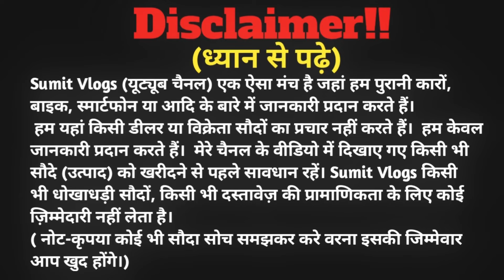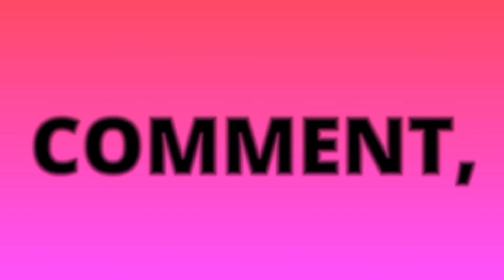50,000 देकर ले🔥| बैंक से सीज किया हुआ ट्रेक्टर | झारखंड | Second Hand Tractor Ranchi Jharkhand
50,000 देकर ले🔥| बैंक से सीज किया हुआ ट्रेक्टर | झारखंड | Second Hand Tractor Ranchi Jharkhand

🏠SHOWROOM ADDRESS :- Ajanta Automobile, Near BIT Meshra, Delhi Public School,Ranchi  Jharkhand

 (Ajay Bhaiya)
ज्यादा जानकारी के लिए whatsapp में मैसेज कर सकते है...

🔴My Gadgets:-